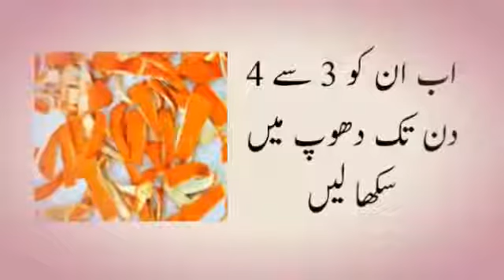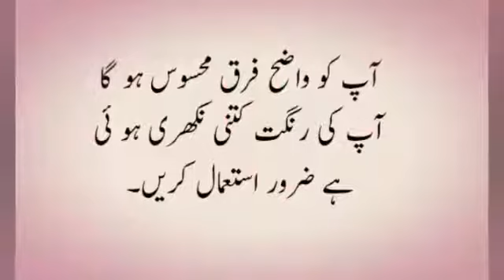Extra Fairness 100% Orange Peel Powder For Instant Glowing Flawless Beautiful Skin